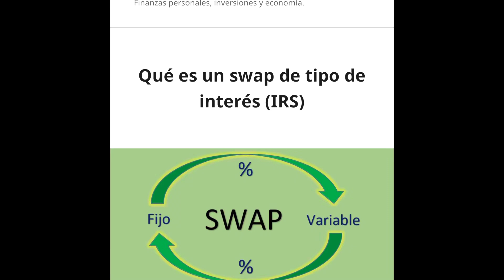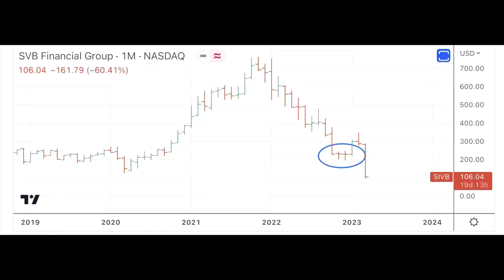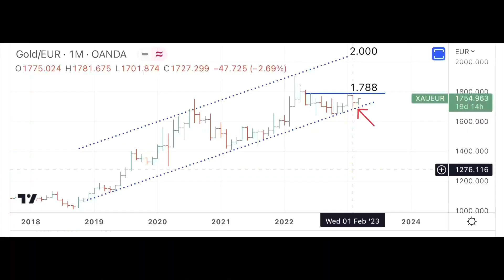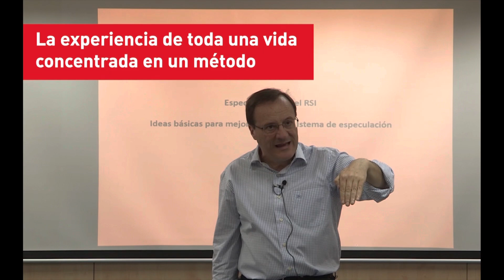Powell debe dar explicaciones, ¿por qué fallaron los servicios de Inspección? 12/3/23 10h